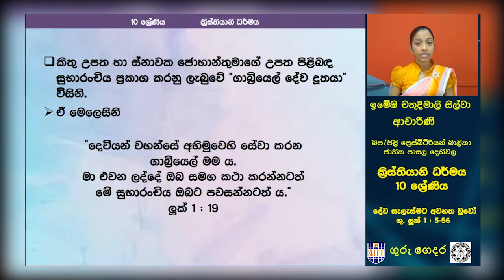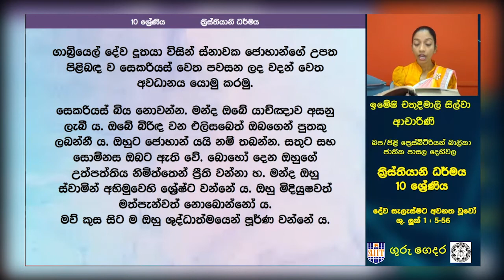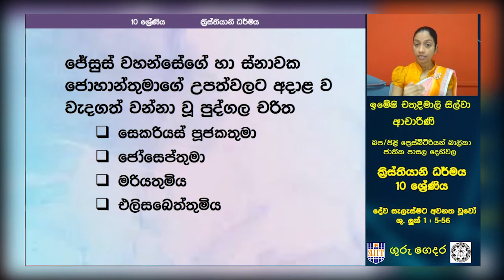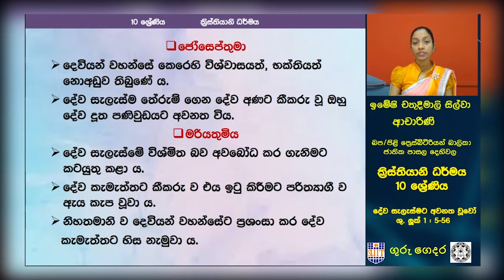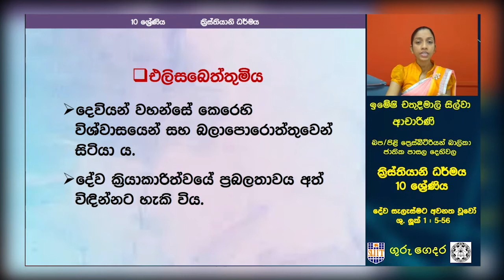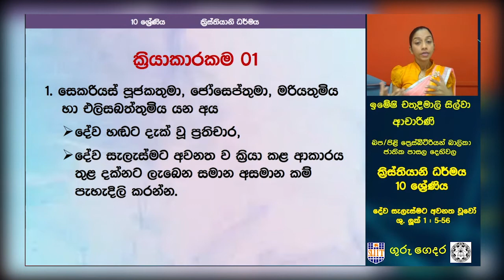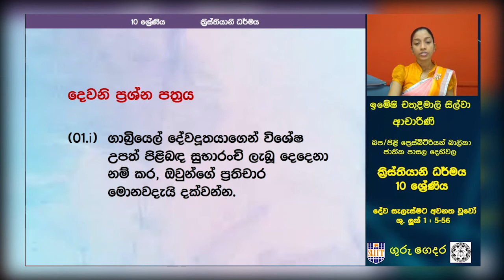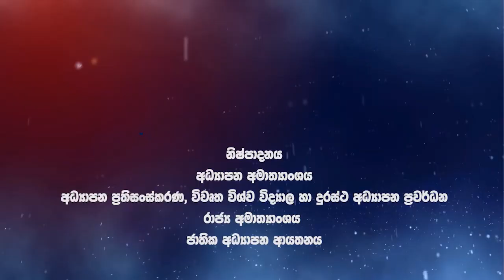දේව කැමැත්තට අවනත වූවෝ - 10 ශ්‍රේණිය (ක්‍රිස්තියානි ධර්මය)